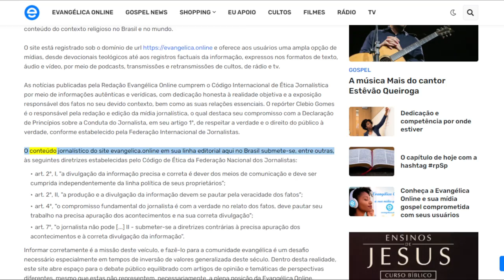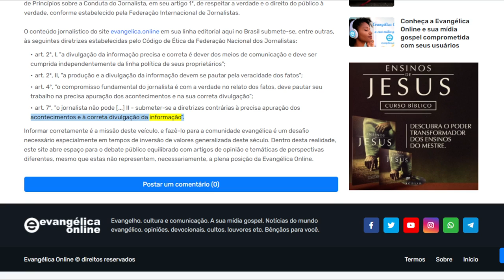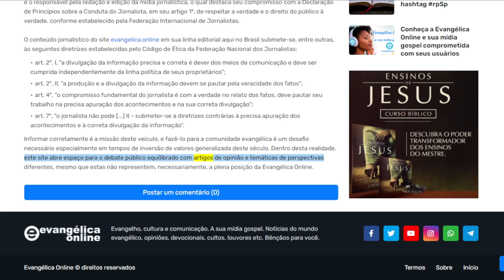Sobre o site de mídia "Evangélica Online"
Evangelho, cultura e comunicação. A sua mídia gospel. Notícias do mundo evangélico, opiniões, devocionais, cultos, louvores etc. Bênçãos para você.